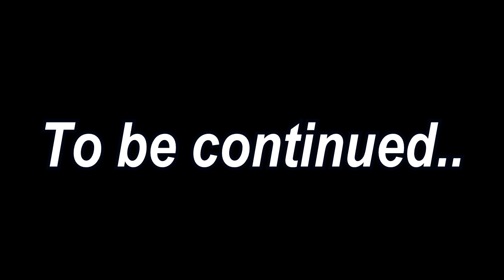The Tales of Porkchop - EPISODE 4, LET'S PLAY + STORY - THE TRUTH OF MY MASK!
T.O.P LIKE CHALLENGE! 1,000 likes!!! CAN WE DO IT!!!
Hey guys! Sorry for the delay of the forth episode! I know, I have seen your spam for this episode and now it's here! I hope you enjoy it!!

Follow SCMowns on

~~~The crew helping out Season 1 of Tales of Porkchop ~~~

Series Title:
The Tales of Porkchop - EPISODE 3, LET'S PLAY + STORY

Special thanks to all the mod creators for making epic mods.
Mod list coming soon!

Current NPC voice actors:

Steven (SCMowns)